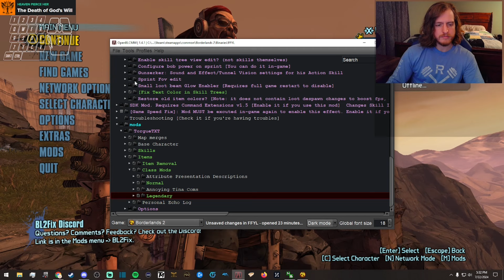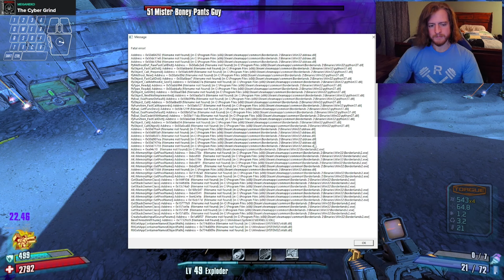MUSCLES | FFYLands x TORGUE MOD Day 2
Muscles is holding it down